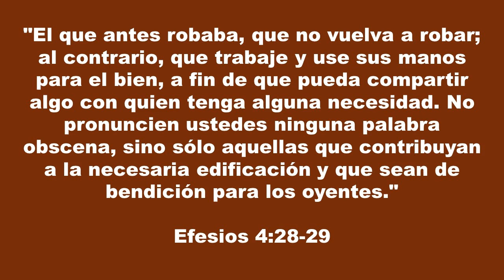Gotas de Fe y Esperanza, Contribuyendo a un mundo mejor, 6 de abril de 2016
"Hemos sido renovados en mente y espíritu y revestidos de la nueva naturaleza, creada según la voluntad de Dios y que se muestra en una nueva vida recta y pura. Virtudes como la generosidad, la bondad, la búsqueda de la justicia y la responsabilidad para con los demás, son parte de la vida cristiana basada en la verdad que Jesús nos ofrece."